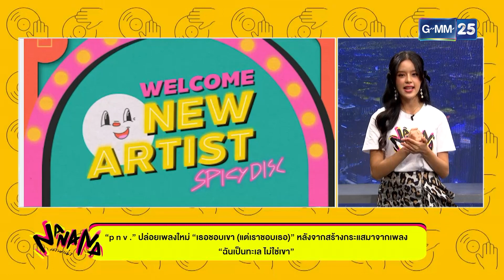เพลงใหม่ของ P N V. ที่ยังคงแอบรัก l HIGHLIGHT NANANA l 20 ม.ค. 64 l GMM25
LIVE ทุกวันจันทร์ - ศุกร์ เวลา 11.45 น. และ 15.30 น. ทางช่อง GMM25